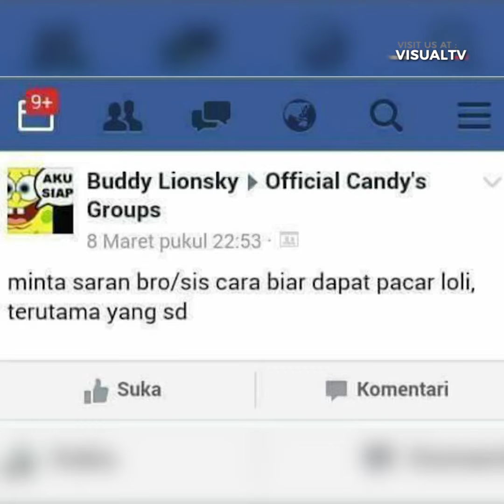Anaknya Dikomentari "loli", Nafa Urbach Kecam Kaum Pedofil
Nafa Urbach geram sama komentar netizen yang sebut anaknya 'loli'. Ia murka karena merasa anaknya jadi incaran kaum pedofilia. 'Loli' adalah sebutan untuk anak di bawah umur, yang digunakan oleh para pelaku pedofilia sejak abad ke-19. Loli juga berasal dari judul novel terkenal Lolita karya penulis sukses Vladirim Nabokov tahun 1955. Novel ini menceritakan romansa laki-laki paruh baya dengan anak perempuan 12 tahun.
*FOLLOW OUR OFFICIAL ACCOUNT*
Vidio.com: @visualtvdotlive
BBM Channel: @visualtvdotlive
Path: @visualtvlive
Line: @visualtvlive